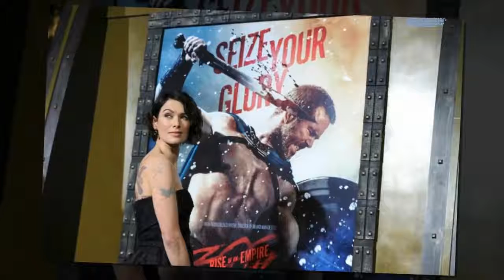Lena Headey di Game of Thrones: "Anch'io molestata da Weinsten"I STARS NEWS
Harvey Weinstein ha molestato anche Lena Headey, l’attrice che interpreta Cersei Lannister in Game of Thrones. Anche per lei sono state usate le stesse modalità adottate con le altre donne, con le conseguenti minacce finali.